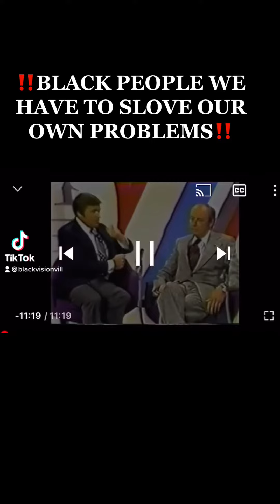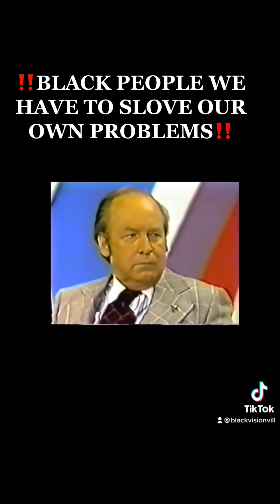Muhammad Ali! ‼️MESSAGE ‼️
WE HAVE TO BE THE CHANGE WE WISH TO SEE